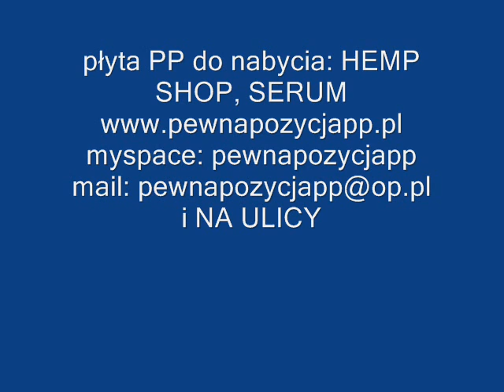Jesteśmy razem - PEWNA POZYCJA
Kawałek z nowej płyty PEWNEJ POZYCJI "Zwierciadło duszy".   rap: Jacol, Kowal, Gapi.   bit: Kuba- Qbanskiestudio